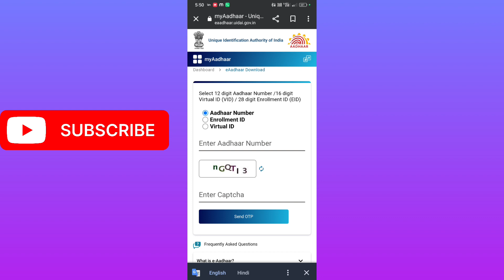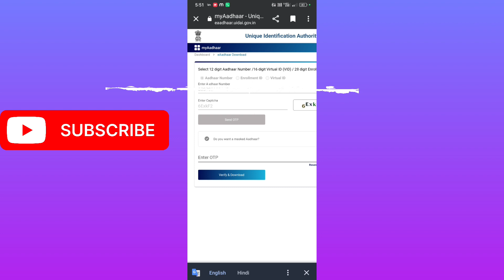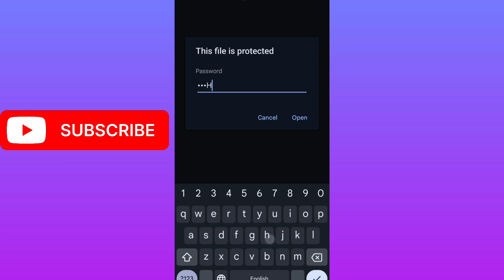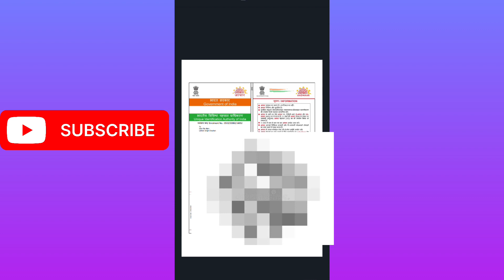Apne mobile se kare ab Adhar card dawnload//...🙋adharcard